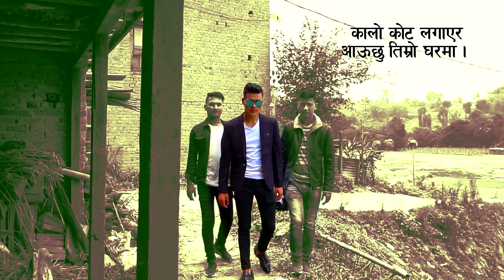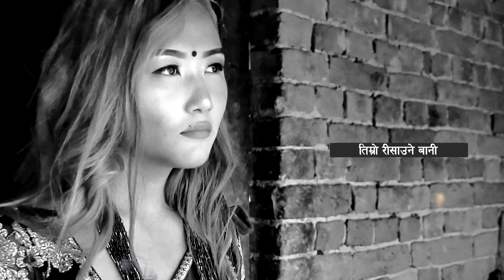Sannani (KALO COAT) REPRISE Manish Moktan Feat. Sheela Tamang, Binod Magar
Vocal/Lyrics/Arrange/Mix/Master: Manish Moktan
Feat. Sheela Tamang, Binod Magar, Tika Lama, Ujal Shrestha, Chatur Man Zimba
DOP: Shovan Tamang, Gabriel Moktan & Deepak Khadgi

Edit: Ravi Singh

Special Thanks To:
Ravi Singh (Birgunj) For the Edit Work